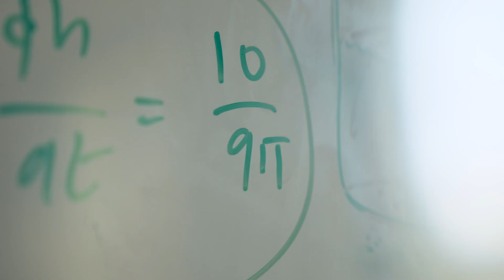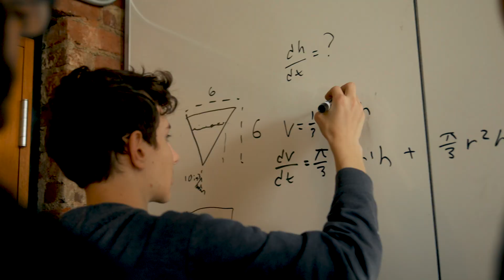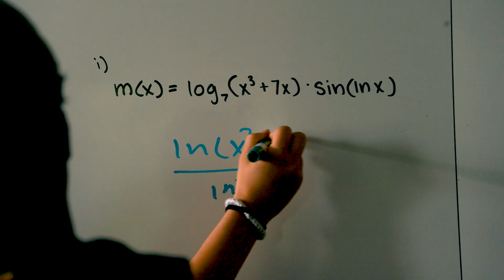Andover Insider | Episode 1 — Wrestling with Mathematics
Collaboration is at the core of every Phillips Academy math course. From working with peers on problem sets to solving real world problems, PA scholars value process over results. Get an inside look at what it's like to learn in an Andover classroom, and see how our expert faculty teach our robust curriculum in this new limited series.